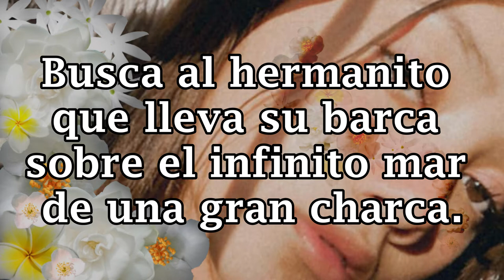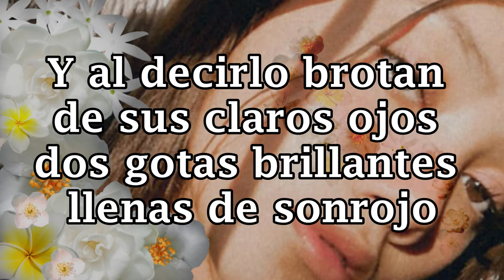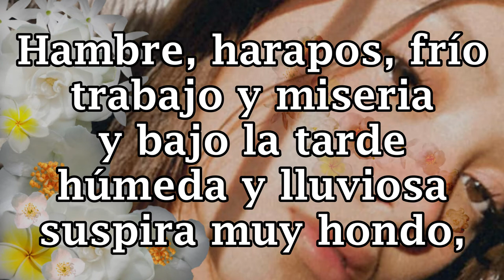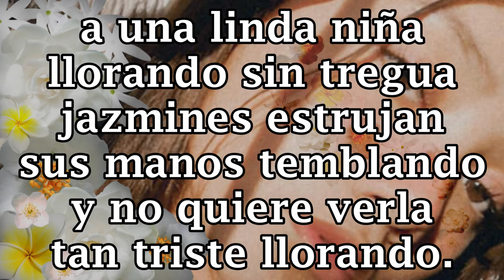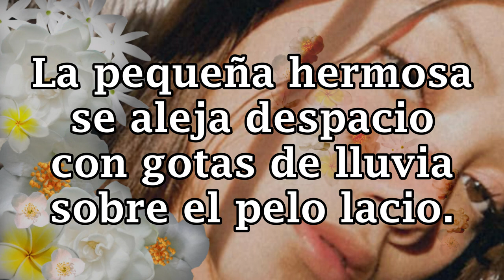Romance del ensueño y la esperanza. POESÍA. CUENTO.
Título: Romance del ensueño y la esperanza

La tarde mojada
se escurrió en los cerros
y allá en la barriada
ladraban los perros
Los chicos descalzos
corretean con ellos
bañando sus cuerpos
con el agua fresca
que cae de los cielos.

La lluvia con prisa,
se durmió en los charcos.

Una muchachita
- diez o doce años -
a la pata coja
avanza brincando.
Busca al hermanito
que lleva su barca
sobre el infinito mar
de una gran charca.

Junto al jazminero
Se detiene un rato
y blancos jazmines
le llenan las manos
aspira su aroma
los lleva a sus labios
y con un suspiro
risueña y coqueta
los prende en su pelo
sobre la peineta.

Y allá va saltando
sobre la banqueta.

Al ver al hermano
hecho un capitán
cuidar de la flota
que echó a navegar,
feliz le pregunta

- ¿para dónde van?
¿hallarán tesoros
en islas perdidas
entre los abismos
del inmenso mar?
¡llévame contigo
bravo capitán!
Viajemos a playas
de nácar y perlas,
a mágicas playas
de felicidad.

Y al decirlo brotan
de sus claros ojos
dos gotas brillantes
llenas de sonrojo
- ¿qué tienes hermana
por qué estas llorando? -
no es nada hermanito,
estaba soñando
- pero ¿por qué sueñas?
- le dice el pequeño -
y piensa la niña
en todos sus sueños.

Los chicos del barrio
viven aquel mundo
de su vecindario
sin resentimiento.
Con los pies desnudos
y la ropa rota
le silban al viento
tonadas de moda

Solo en ella alientan
fantasías remotas

¿Por qué soñar tanto?
Su vida es aquella

Hambre, harapos, frío
trabajo y miseria
y bajo la tarde
húmeda y lluviosa
suspira muy hondo,
sus manos se crispan
y tiembla y solloza.
Quita los jazmines
de su cabellera
y quiere tirarlos
donde no los vea.

Pero entonces mira
en las aguas quietas
de la charca negra,
a una linda niña
llorando sin tregua
jazmines estrujan
sus manos temblando
y no quiere verla
tan triste llorando.

De nuevo la risa alegra
su rostro y a jugar con ella
regresa la estrella
del ensueño azul
¡QUE VIVAN LOS SUEÑOS!
¡Que cante la tarde
cantos de esperanza!
algún día, muy pronto,
vendrá la ventura
sobre un arcoíris
de cabalgadura.

Las calles del barrio
la oyen suspirar
y suspiran ellas
para no llorar.

La pequeña rubia
se aleja despacio
con gotas de lluvia
sobre el pelo lacio.